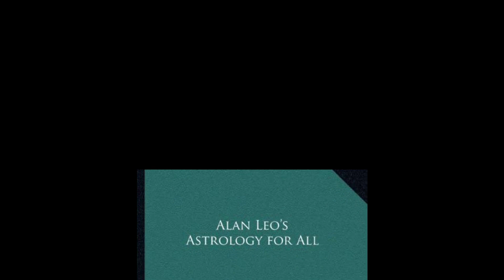10 Personality Secrets Of Taurus Zodiac Sign In Urdu Hindi | Taurus Star Sign Qualities 2024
10 Personality Secrets Of Taurus Zodiac Sign In Urdu Hindi | Taurus Star Sign Qualities 2024.
In this video we discussed the 10 personality secrets of taurus zodiac sign. Taurus zodiac sign people are loving, loyal and staright forward creatures. The urdu name of taurus star sign is Burj Sour. This video is a book summary of Alan Leo's Best Selling Book "Astrology for All". He published this book in 1903. Alan Leo is known The "Father of Modern Astrology". He is the man who reshaped the knowledge of astrology in the world. So we can say that this is the most authoritative and trustworthy video on taurus zodiac sign in urdu hindi language.

► Taurus
► Taurus Zodiac Sign
► Taurus Star Sign
► Taurus In Urdu Hindi
► Taurus 2024
► Presentation: Ahtesham Ghauri
► Production: Hashir
► SEO: Sobia Nosheen